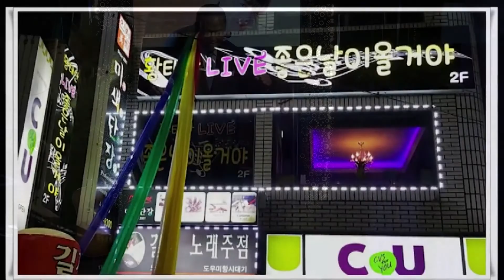평양아주마/가수 이상규/사)한국대중예술협회